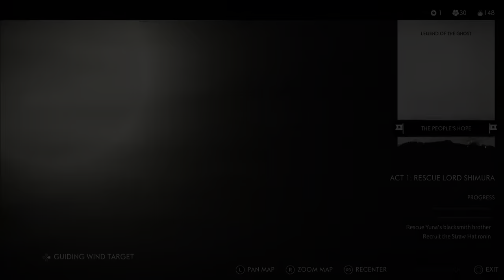Ghost of Tsushima_20220104144744